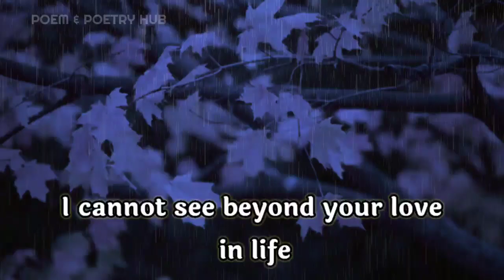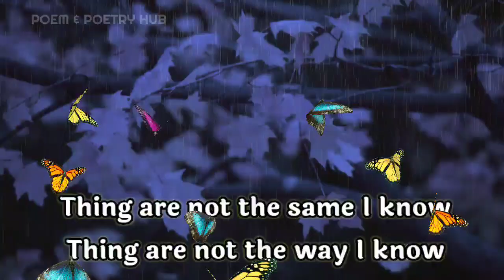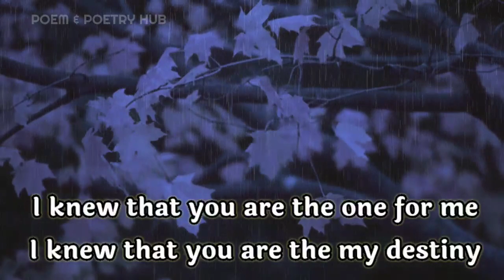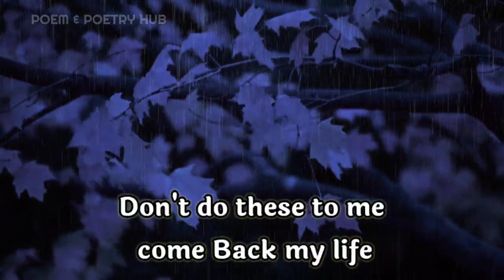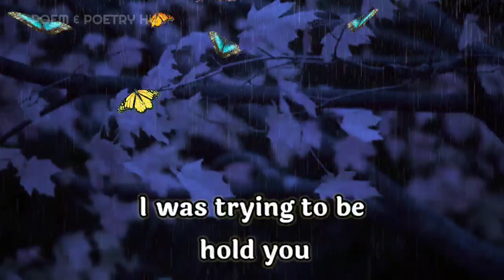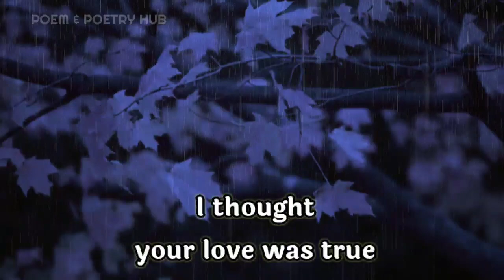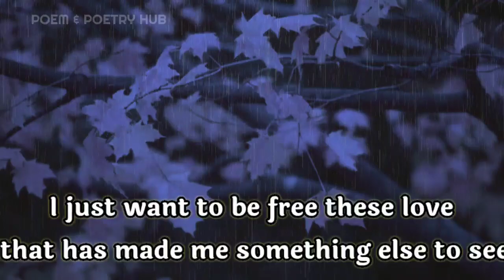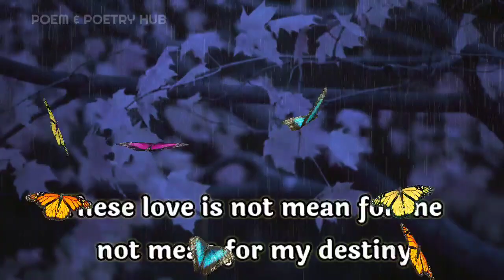Dm to df❤🌈💞💌 twins flames ❤🎁🙏😍 divine masculine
dm reunion

        👇music credits👇

Kainbeats x softy - cloudy springs
Provide by Lofi Records

Thanks.